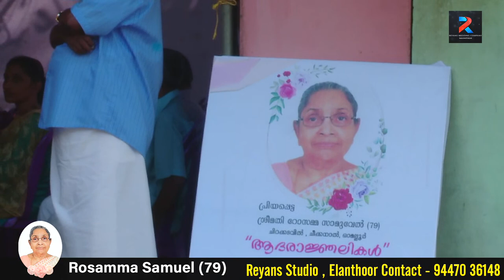Funeral Service Live Web Cast Of Rosamma Samuel ( 79 ) (On 28 - 11 - 22 at 09 : 00 am I.S.T)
Funeral Service Live Web Cast Of  Rosamma Samuel ( 79 ) Chirakadavil, Chekanal, Omalloor.   (On 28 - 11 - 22 at 09 : 00 am I.S.T)